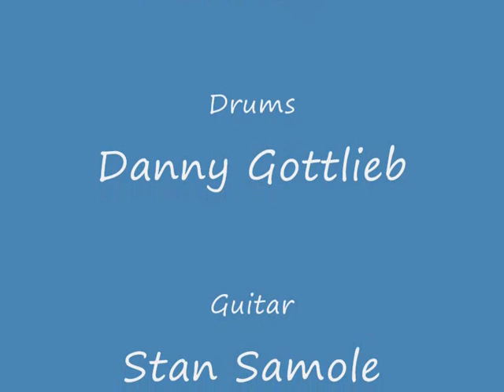Elements - Illumination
The group Elements features Mark Egan on bass and Danny Gottlieb on drums.They released this LP in 1987 on Novus Records, additional players are Bill Evans on sax, Clifford Carter on keyboards, Stan Samole and Steve Khan on guitar.